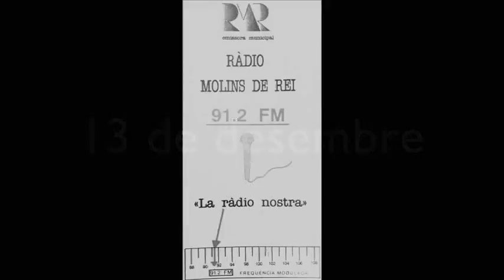32 anys de Ràdio Molins de Rei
Avui, 13 de desembre, l'emissora municipal de Molins de Rei fa 32 anys de vida